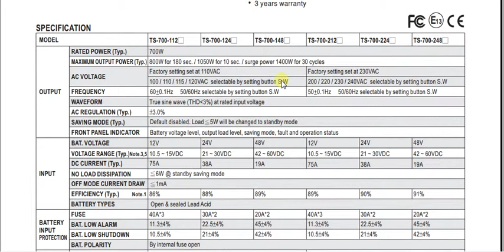Nguồn DC-AC Mean Well, TS-700-248, TS-700-224,TS-700-112, TS-700-124, TS-700-148, TS-700-212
Ngoài ra chúng tôi còn phân phối:
+ Màn Hình: Pro-face, Weintek, Shihlin,Hitech,Mitsubishi ,
OP320,
+ Servo : Yaskawa, Mitsubishi, Panasonic, Omron,Shihlin, Maxsine, HNC
+ Biến Tần: LS600, LS700, LS650, LSCT650, LSVT650, Shihlin, Sanch,Matrich,
+ PLC: Mitsubishi, Liyan, Siemens, Fatek, Shihlin
+ Sensor : Banner, Riko, Julong, Welon,
+ Đồng hồ nhiệt: Toky, Yudian, KCE, RKC, Yangmin, Ship,
+ Thiết bị trong ngành bao bì , nhựa: Bộ xữ lý màng in CORONA, Bộ xữ lý tĩnh điện cao áp 15KV, Thấp Áp 7KV, Bộ Thắng, li hợp từ, Bộ chỉnh lực căng Mitsubishi, Nireco, Untay, Zxtec, Hộp DC, Hộp VS, Hộp Tourqe AC, Biến trở 1 vòng, 10 vòng ( Tocos, Mexico), Điện trở xã , dây curoa chất lượng cao BANDO của JAPAN.
. quý khách xem thêm tại website cty .